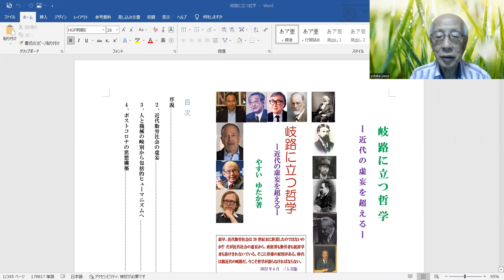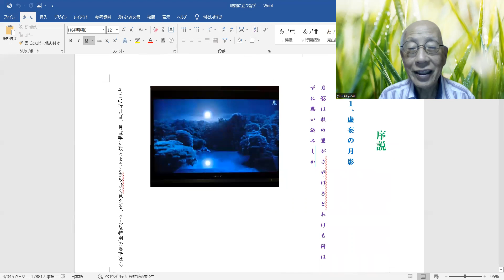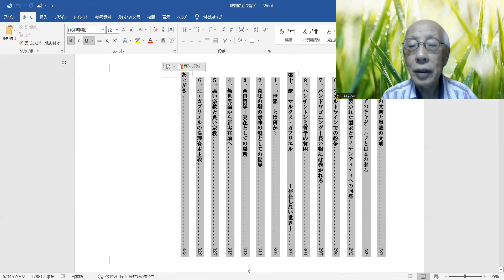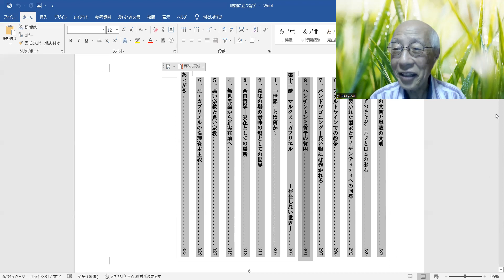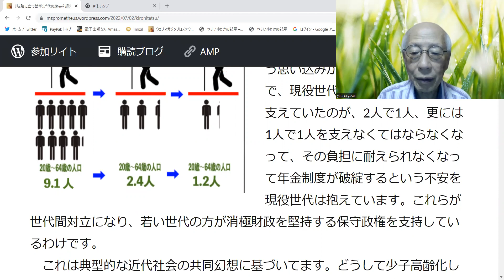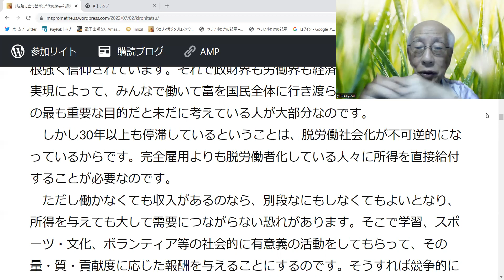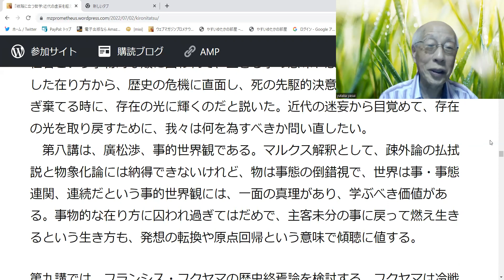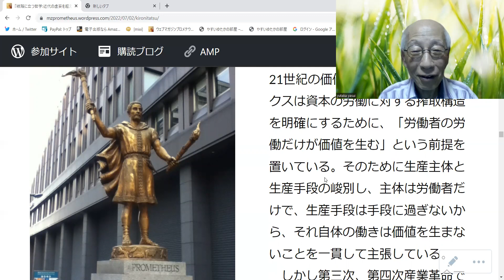『岐路に立つ哲学:近代の迷妄を超えて』出版紹介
岐路に立つ哲学:近代の虚妄を超えて』KINDLE版出版にあたって　文責　やすいゆたか